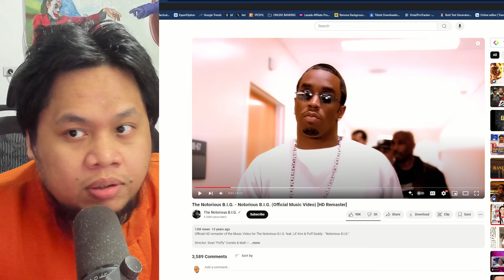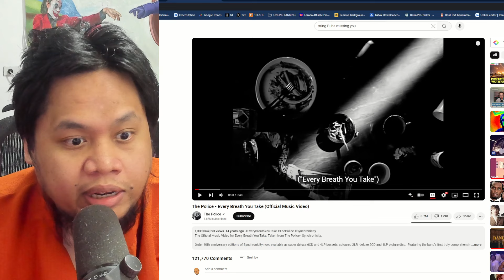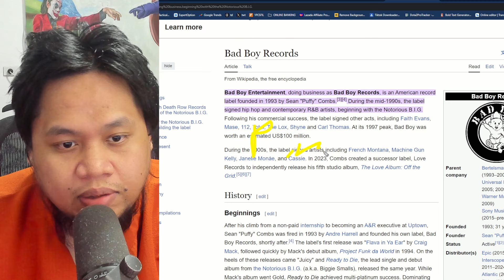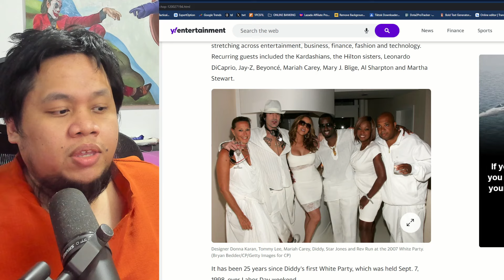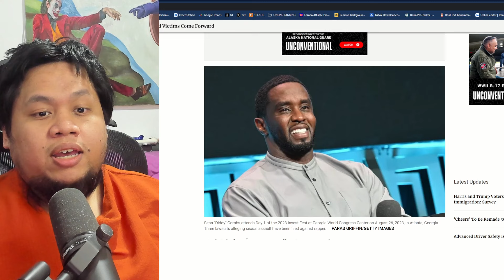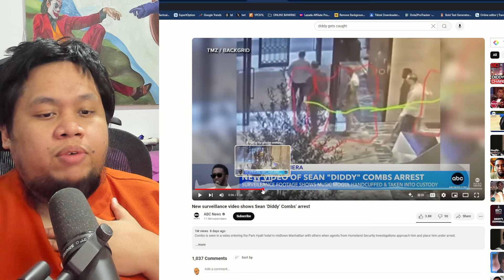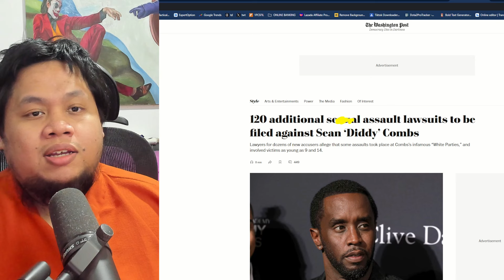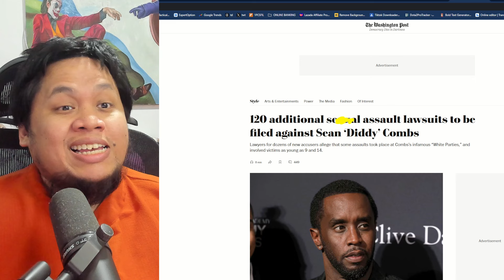The P. Diddy CASE - BABY OIL X 120 LAWSUITS! - TINAGALOG SUMMARY